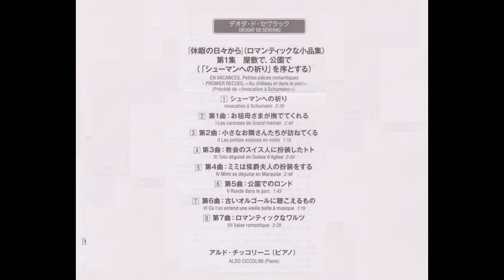セヴラック 休暇の日々から（ロマンティックな小品集） チッコリーニ（p）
これは、このブログ用の音源です＾＾ｂ